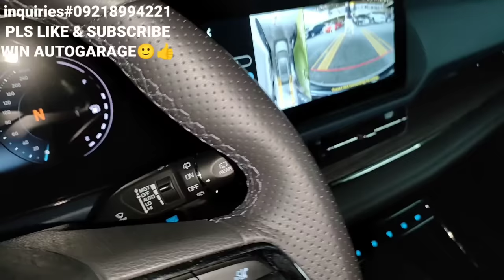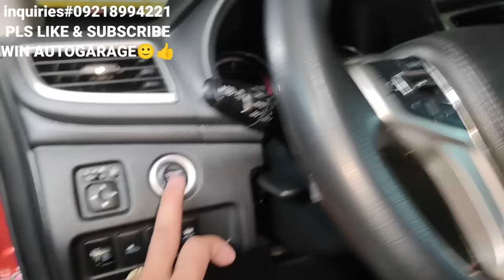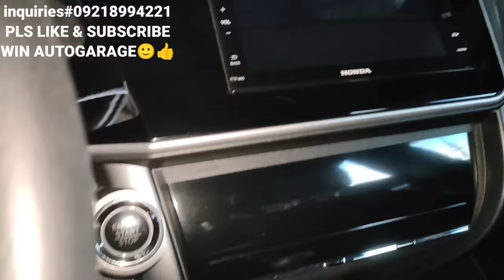MARCH 09 2024 VLOG🙂,QUALITY USED CAR,SUV,PICK-UP,SEDAN